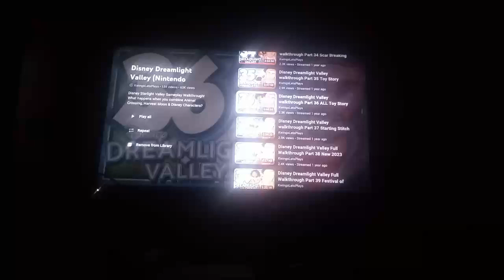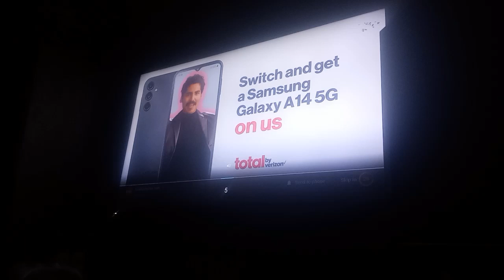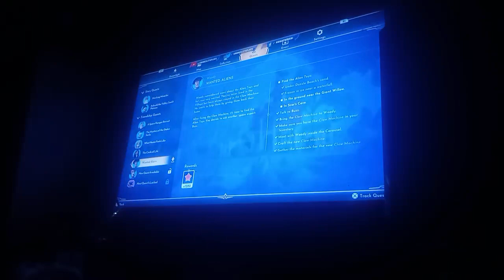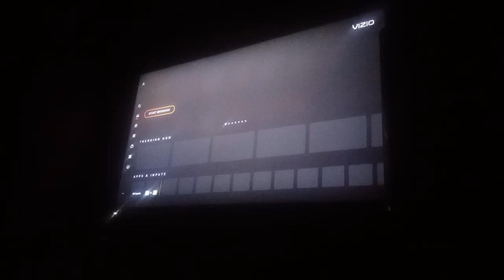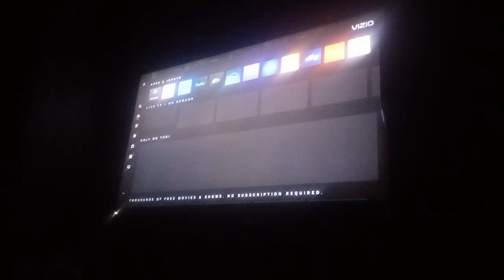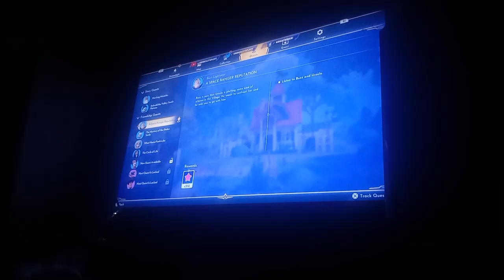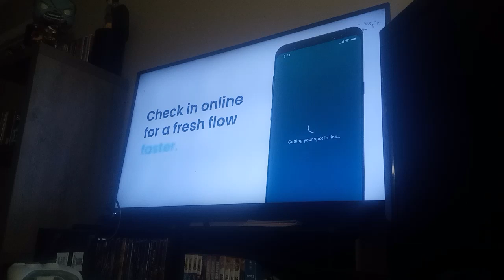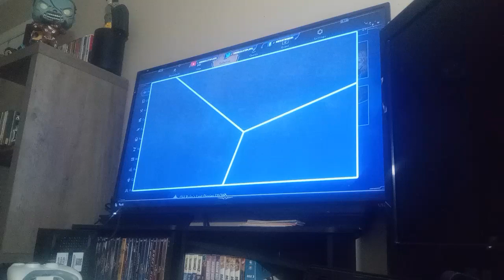Disney dream light valley